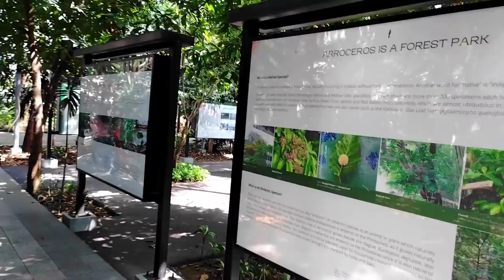Arroceros Forest Park "Manila's Last Lung"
Looking for a place to relax and unwind but lack of budget?

Arroceros Forest Park is for you!
this is a free entrance park👌

where you can relax, unwind, and breath a fresh air because it is home to 61 varieties of trees and 8,000 ornamental plants providing habitat for 10 species of birds.

It's called "Manila's Last Lung" for being the only nature park in the City of Manila.

Location: 659 A Antonio Villegas St. Ermita, Manila Metro Manila, Philippines